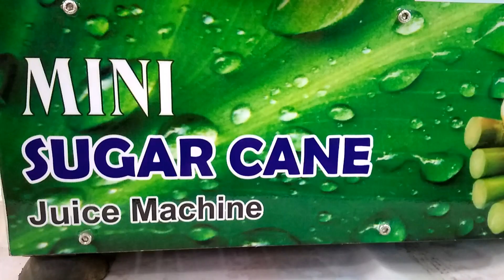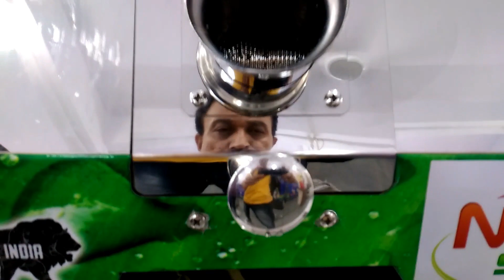Hygienic Sugarcane Juice Machine-ઓછા રોકાણે ખુબ કમાણી -ઘરે પણ આ મશીન વસાવી શકો Nutan Soda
Address : "Nutan Soda"
                   Tekri chowk, Ruvapari Road, Bhavnagar

હેલો ફ્રેંડઝ, આજનો વિડીયો પોર્ટેબલ સુગરકેન જયુસ મશીન વિષે છે. આ મશિન દ્વારા શુદ્ધ શેરડી નો રસ મેળવી શકો અને નાના માં નાની જગ્યા માં રાખી સારી કમાણી કરી શકો
આ મશીન માં રોકાણ ખુબજ ઓછુ છે, જગ્યા પણ નથી રોકતું જેથી ઘરમાં પણ રાખી શકાય છે. તો ઉનાળા માં નાનું ગામ હોય કે મોટું સિટી ગમે ત્યાં સારી કમાણી કરી શકો છો. તો મશીન ને રૂબરૂ જોવું હોય તો એક વખત "નૂતન સોડા" નો સંપર્ક કરો. અહીં ઉપર કોન્ટાક્ટ નંબર આપેલા છે.

Hello friends, Today's video is about a portable sugarcane juice machine
With this machine you can get pure sugarcane juice and earn good money by keeping it in small space. The investment in this machine is very low, it does not take up space so it can be kept in the house. So whether it is a small village or a big city in summer, you can earn good money anywhere.
So if you want to see the machine face to face, contact "Nutan Soda" once. Here are the contact numbers given above.

  (1) Vault - TrackTribe